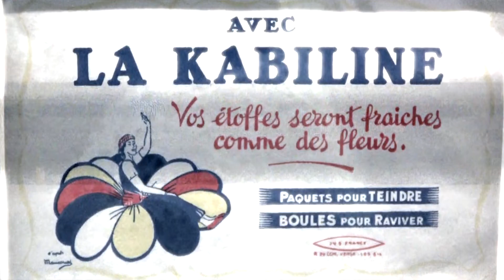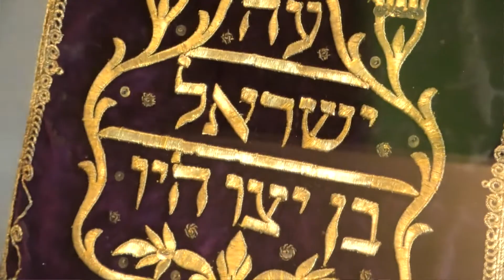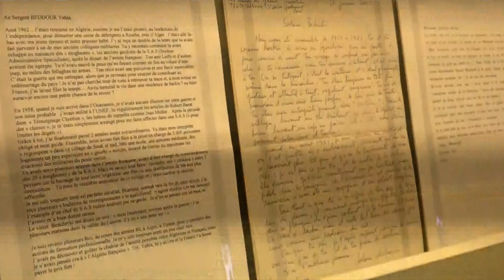La collection Algérie-France de la Métropole montpelliéraine désormais abritée au Mucem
Philippe Saurel, président de Montpellier Méditerranée Métropole, maire de Montpellier et Jean-François Chougnet, président du Mucem, ont signé, mardi 24 juillet, une convention de partenariat, portant sur le transfert et le dépôt des collections Algérie-France de l’institution montpelliéraine au Mucem.